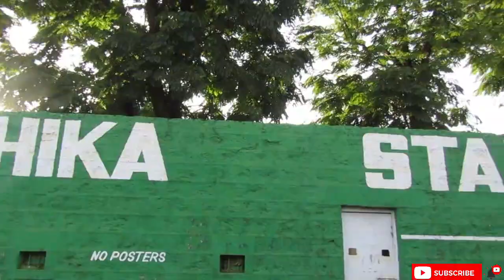MAONI YA MWANAINCHI KUHUSU AZIMIO LA UMOJA MJINI THIKA